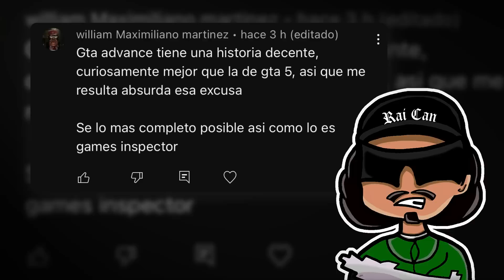100 COSAS QUE DE SEGURO HICISTE EN GTA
PARA SER MIEMBRO DEL CANAL (SOLO SI PUEDES!!)